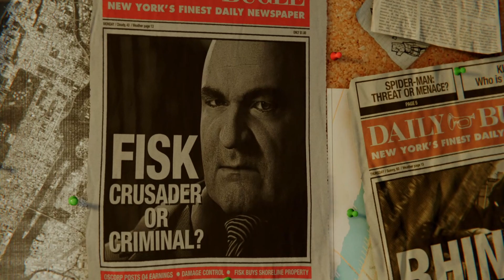SPIDER-MAN EDIÇÃO JOGO DO ANO! INÍCIO DE GAMEPLAY PT-BR DUBLADO - PACHECO GAMES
Seja bem vindo ao Canal Pacheco Gamer

LINK PARA COMPRAR O GAME

Live segunda a sexta as 21:00

O que uso no meu setup:
➥ Monitor Gamer AOC Hero 27" 144Hz IPS 1ms
➥ Console PlayStation 4 Slim
➥ Mouse Gamer HyperX PulseFire Core
➥ HyperX Microfone Gamer QuadCast
➥ Kit Casa Conectada Positivo
➥ Fone de Ouvido Hyperx Cloud Stinger

📷 Equipamentos que uso no canal:

📹 Câmera Canon SL3 DSLR com 24.1MP
📸 Canon Lente EF-S 24 mm f/2.8 STM
🎤 Boya M1 lapela
🎤 Microfone Sony Ecm-cs3

As MELHORES Indicações do Pacheco, 100% confiáveis! 😎

▸ Xiaomi Poco X3 PRO
▸ Xiaomi Redmi Note 10
▸ Xiaomi Poco M3
▸ Xiaomi Poco F3
▸ Xiaomi Mi 11 Lite
▸ Xiaomi Redmi Note 9S
▸ Smartwatch Amazfit
▸ Xiaomi Mi Band 5
▸ Amazon Alexa
▸ Smartphones mais vendidos
▸ Notebooks mais vendidos